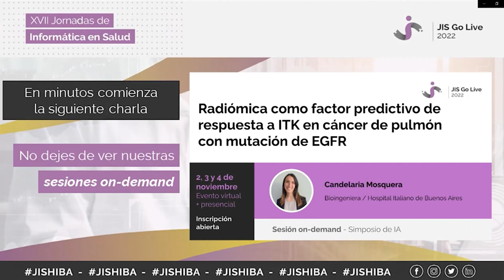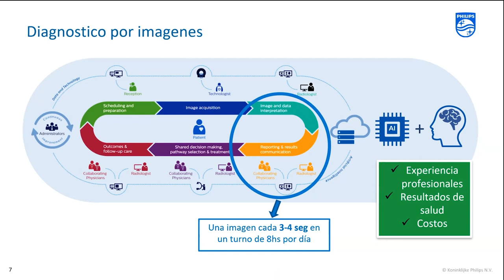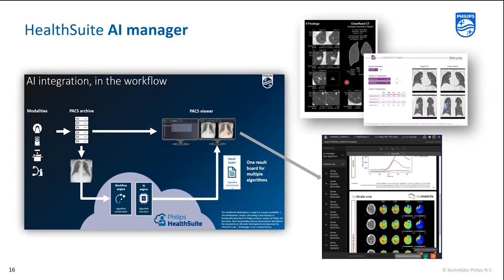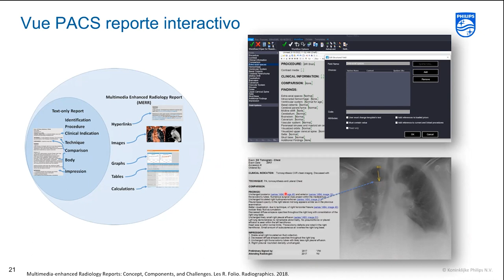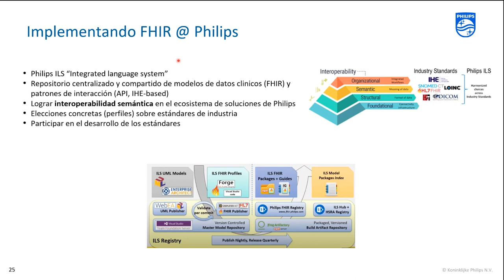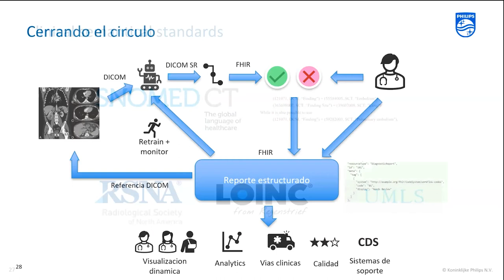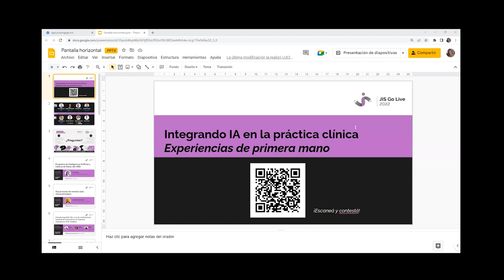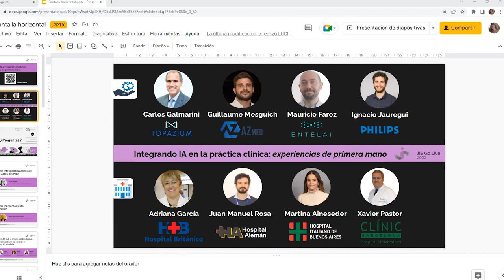Integrando IA al reporte estructurado en diagnóstico por imágenes.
Orador: Ignacio Jauregui
Track: III Simposio de Inteligencia Artificial

Si te interesó esta charla, quizá te interesen otras presentaciones ofrecidas durante las JISHIBA en este track